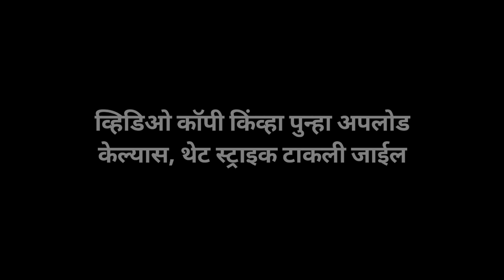LOVER'S GROUP DHANAKWADI GAO URUS 2024 | MARTIN AUDIO AND SKY LIGHTS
You send me your songs and your track on my gmail

        UNRELEASED OF DJ'S